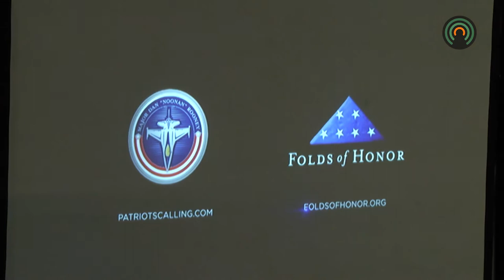"Folds of Honor" provides scholarships to families of veterans